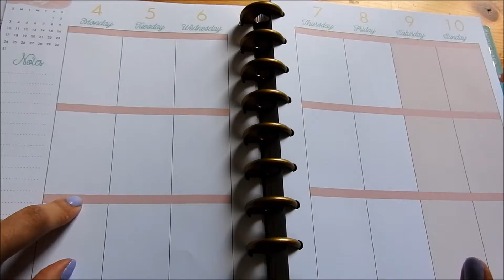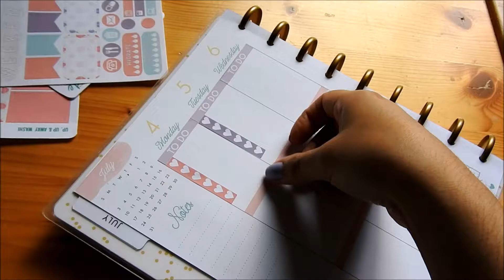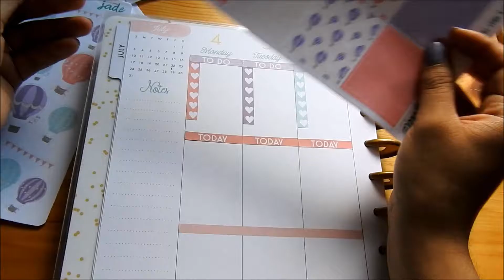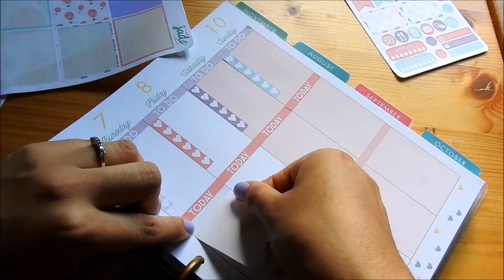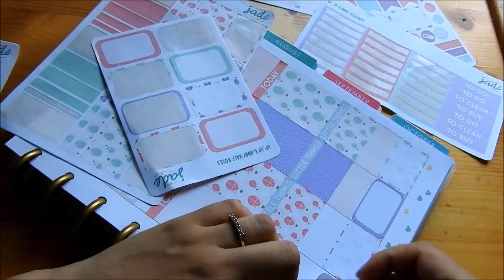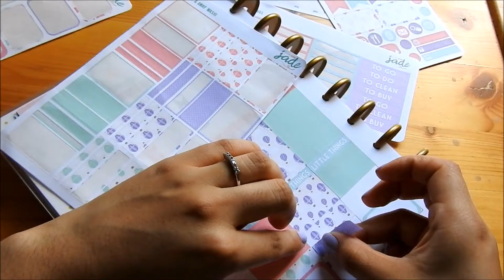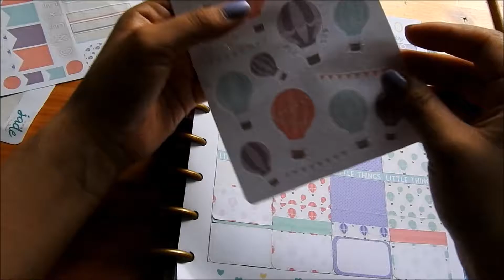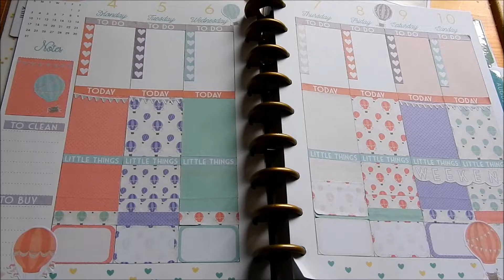Plan with me up, up and away - ♡ T. P.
que emoción estar usando stickers en este planner!, lo amo y espero que a ustedes también les guste y que les de inspiración para usar su planner.

stickers usados:

sígueme!

Declaración: los productos usados fueron adquiridos con mi dinero, ninguna de estas marcas me pagó para hablar de ellos.